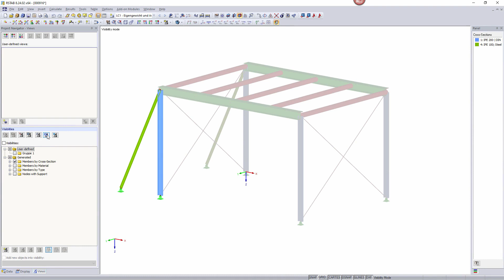[EN] KB 000916 | mostrar visibilidade invertida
No RFEM e no RSTAB, é possível aplicar várias visibilidades no navegador de projetos do Views. Além da função "Visibilidade por objetos selecionados", existe também uma opção para mostrar a visibilidade inversa. Se selecionar esta opção, as visibilidades definidas no navegador são ocultadas.

Faça agora o download de uma versão de teste gratuita dos nossos programas:
► Faça o download da versão de teste gratuita de 90 dias